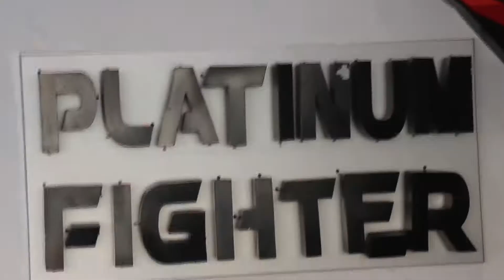HH Prince Mohammad Bin Tirki On Muay Thai/ Platinum Fighter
الأمير محمد بن تركي بن سعود